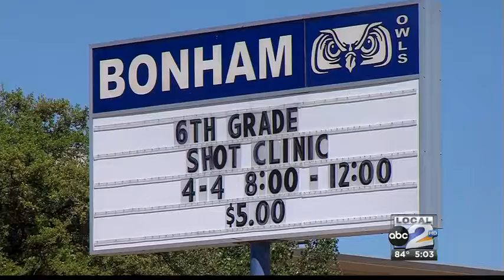Bonham Security Cameras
School district now lunching a pilot security system at Bonham Middle School.